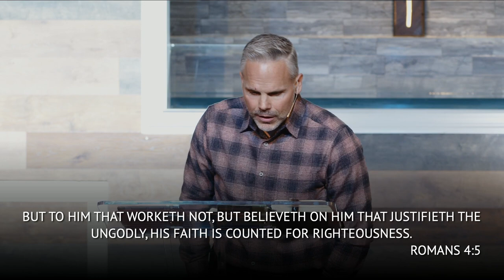Fully Persuaded Faith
What made Abraham so revered by Jews, Muslims, and Christians? In Romans 4, Pastor Mike Brown walks us through Paul's discussion on how it is through faith that is simply believing, seeing clearly, and clinging to the guaranteed promises that allow us to comprehend what it means to have fully persuaded faith.